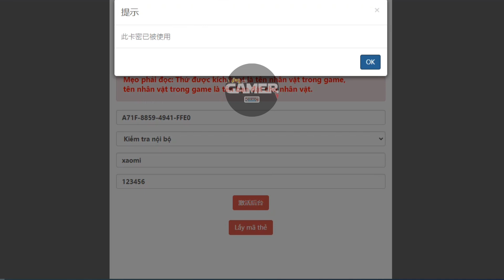Game Lậu Mobile - Tiên Lữ Kỳ Duyên VH vô hạn lực chiến - Sever GM CDK thử nghiệm miễn phí nhiều nhất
Anh em vào group telegam để lấy CDK kích hoạt tool nhé.